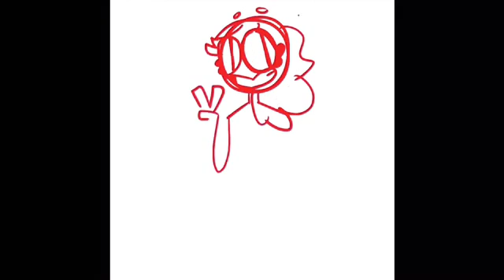MY NIECE DREW ME! 😭😍💕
Briana Paniagua

babyphat149

YOUNOW:
BrianaPaniagua